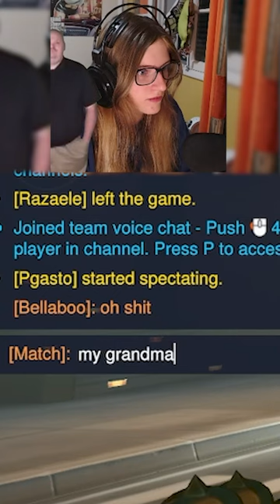Testing the NEW LEAVER PENALTY in Quickplay!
Live on Twitch Thursday-Monday at 1:30 PST